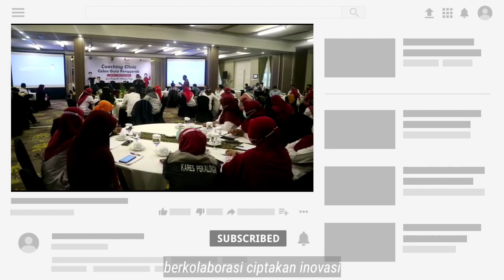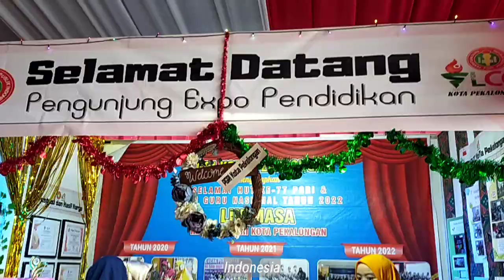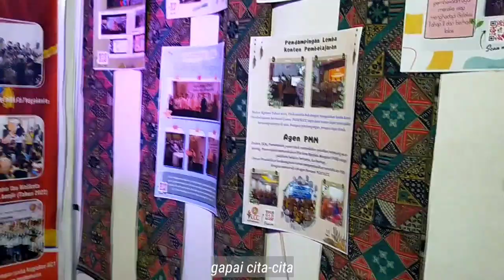Jingle SLCC PGRI BERSAMA KITA BISA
Sebagai penyemangat dan identitas kegiatan PGRI SLCC Kota Pekalongan